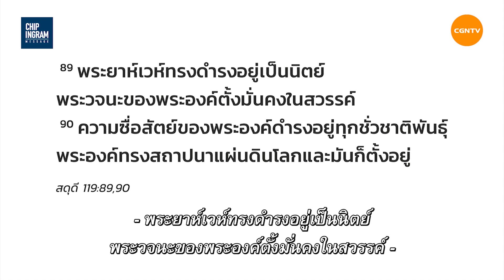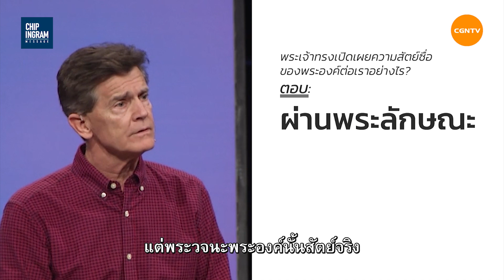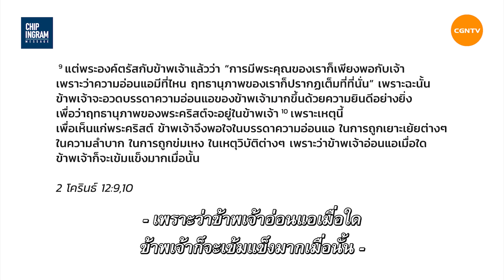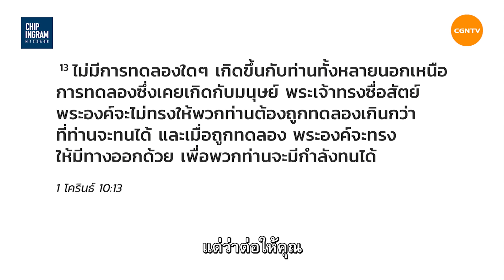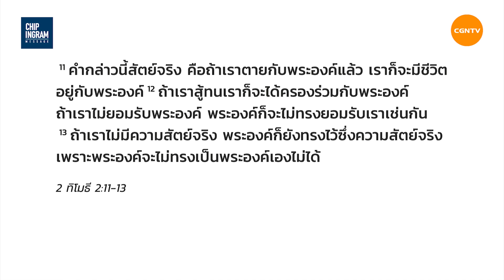คำเทศนา พระเจ้าเที่ยงแท้ : พระเจ้าสัตย์ซื่อจริงเหรอ? l Chip Ingram - Ep.15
'พระเจ้าทรงสัตย์ซื่อ' คำนี้มีความหมายว่าอย่างไร? พระเจ้าทรงสัตย์ซื่อยังไงในชีวิตของเรา เราเองเคยมีโอกาสสัมผัส ความสัตย์ซื่อ นั้นของพระเจ้าหรือยัง?

คำเทสนานี้จะชวนให้คุณทำความรู้จักกับพระเจ้าผู้ทรงสัตย์ซื่อ
และเราคิดว่าเป็นเทศนาที่คุ้มค่าที่อาจจะตอบคำถามบางอย่างในชีวิตคุณได้  ❤